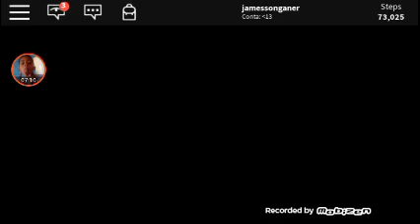Entrei na area de rebirth